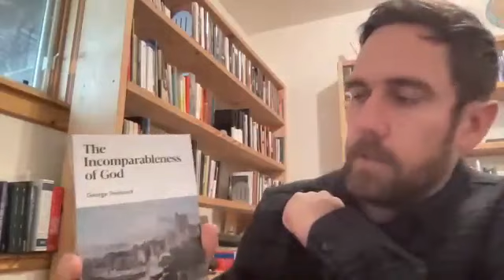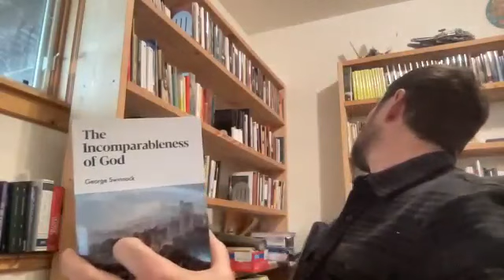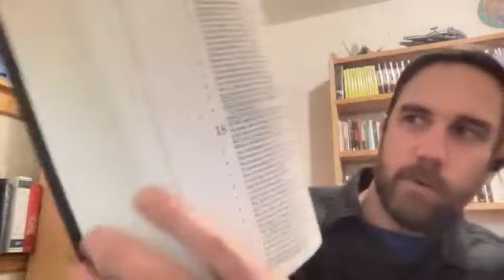2023 CDBC Issues Class #3